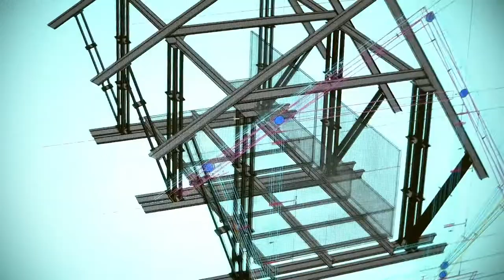MAKING OF Basel Pavillon 2022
Ein Programm der ARCHITEKTURWOCHE BASEL 2022
Der von isla Architekten entworfene Basel Pavillon ist Pionier in der architektonischen Auseinandersetzung mit klimagerechtem und zirkulärem Bauen: Alle massgeblichen Bauteile der «Loggia Baseliana» – Tonziegel, Holzbohlen und Platten, Stahlprofile, Trapezblech oder Kartonröhren – stammen aus regionalen Rückbauten, die das Fachplanungsbüro Zirkular für den Wettbewerb in einem Bauteilkatalog erfasst hat. Im März wurden die Module in der Husner AG Holzbau vorgefertigt und ab April auf dem Dreispitz installiert.

Der Pavillon aus wiederverwendbaren Bauteilen ist eine Initiative des Vereins Architektur Basel. Die Christoph Merian Stiftung unterstützt das Projekt und stellt den Bauplatz zur Verfügung. Das Video dokumentiert den Prozess vom ersten Workshop bis zur feierlichen Eröffnung.